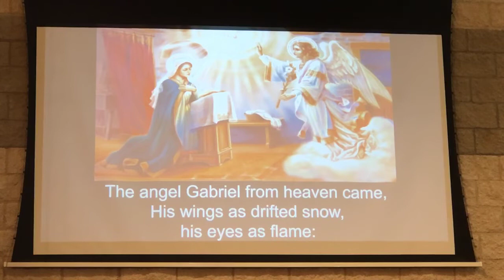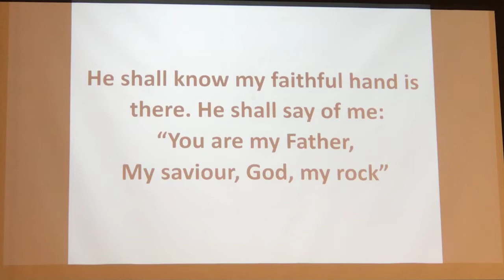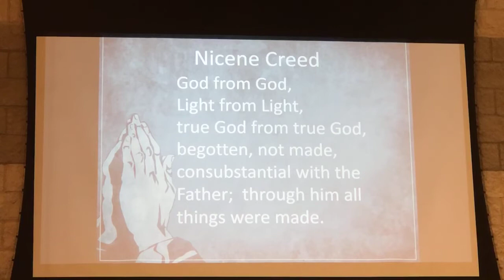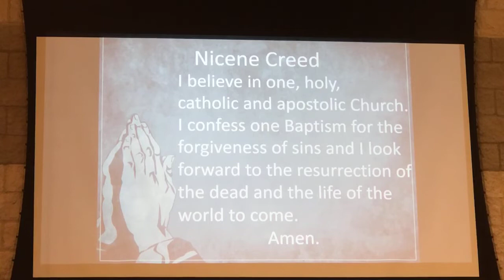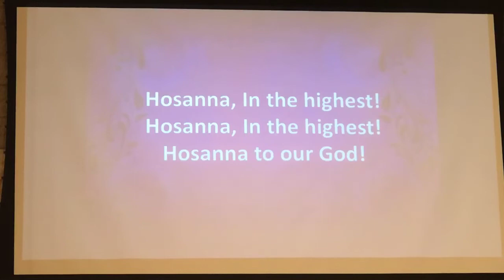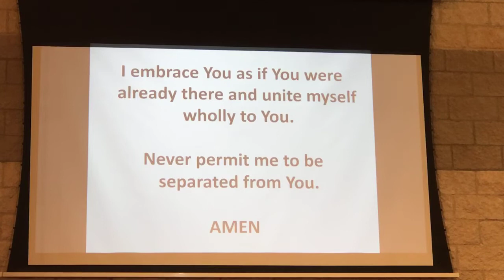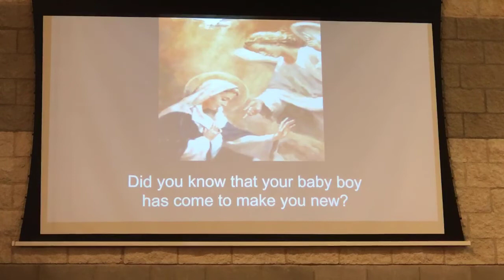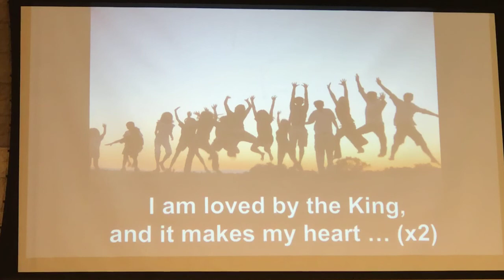Mass - 4th Sunday of Advent - Dec 20